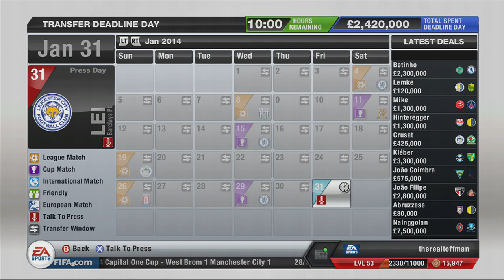Fifa 13 Simulated Career Mode - Leicester City - Part 12 - Out Of The Frying Pan...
Part 12 of my Leicester City simulated manager mode and things aren't looking good! I'm not used to be on the losing end so much and i'm dying to play a few games so I can save myself but no!! This is a simulated manager mode and I must rely on the skills I have...none